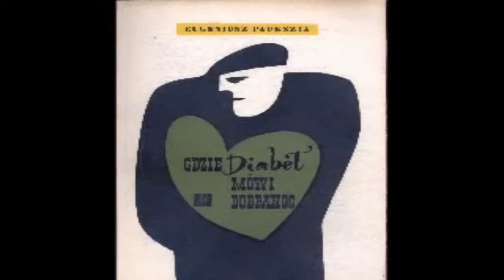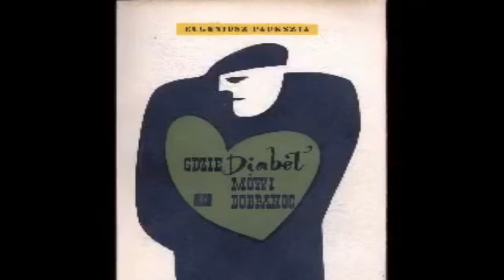Eugeniusz Paukszta - Gdzie diabeł mówi dobranoc Cz1 [Audiobook PL]